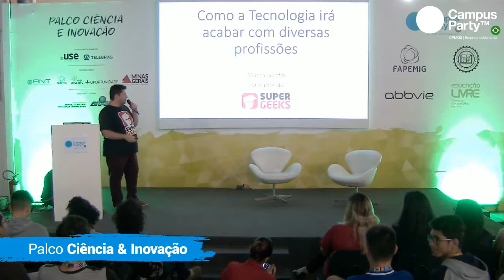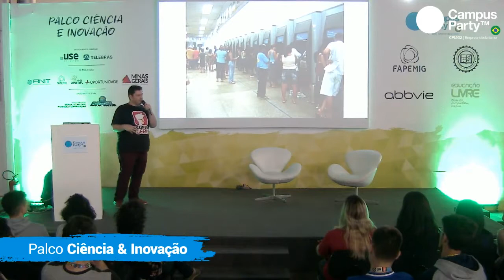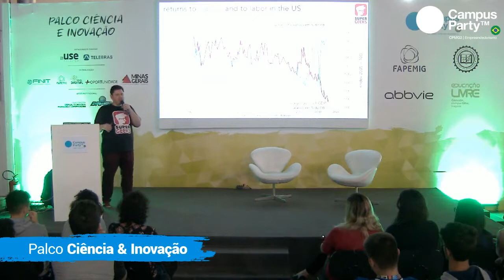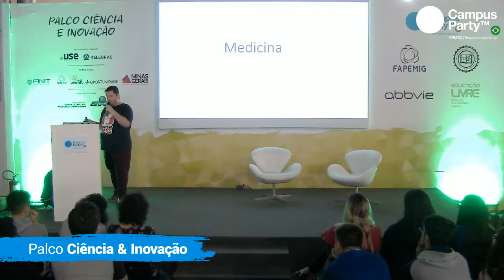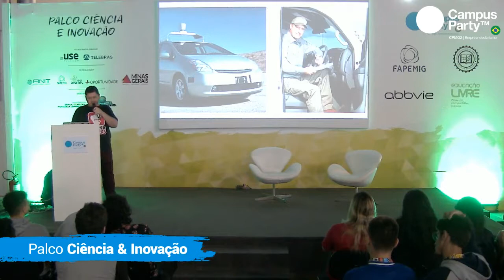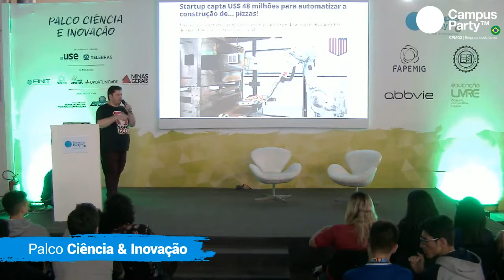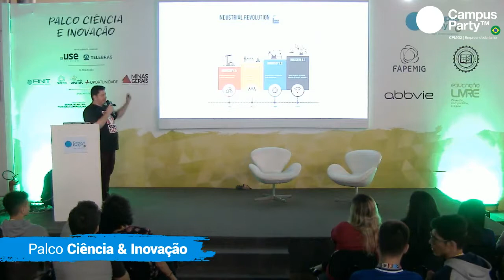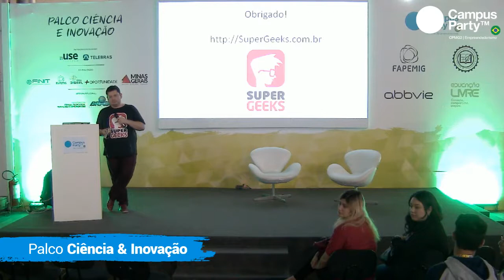CPMG2 - 04/11 - PALCO CIÊNCIA E INOVAÇÃO - MARCO GIROTO